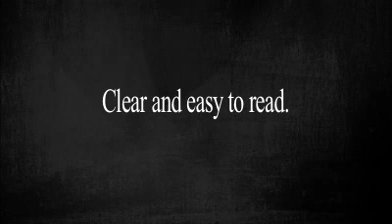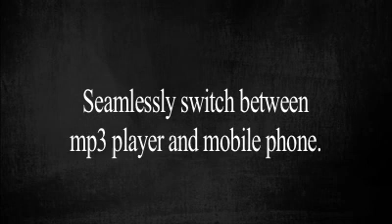Acoustic Research ARWH1 featuring Qualcomm's mirasol display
First product to feature the mirasol display from Qualcomm.